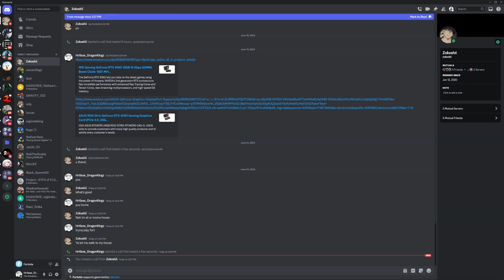The Fortnite Video You Been Waiting For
Fortnite Reload might actually be a Cod resurgence clone and ngl im here for it
This video is just a comp of the better moments while playing the game mode for a while

Hey guys hope you enjoyed this video if you did then check out my Instagram and make sure you like the video and subscribe for more also check out some of my friends and help them grow as well,

This my guy for almost all of my Bg remixes check him out